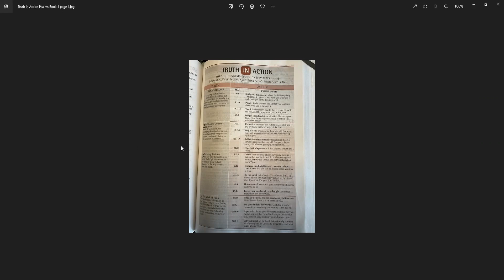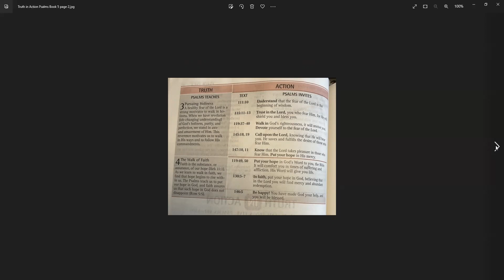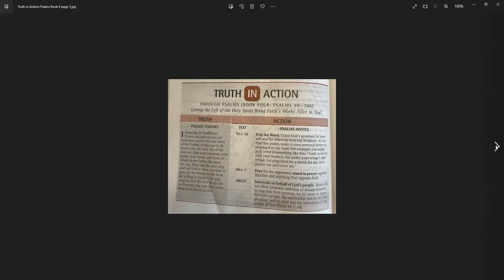Day 160 - Starting Scripture - a reading of the Bible with Keturah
DAY 160 READING: Messianic Reading -- Gospel of Mark 13-14; Psalm 68

We continue reading in the Gospel according to Mark, our 1st Messianic checkpoint was back on Day 99 and was the Gospel according to John.

In Mark 13: Jesus foretells the future.

In Mark 14: Jesus anointed at Bethany, Judas agrees to betray Jesus, The Last Supper, Jesus predicts Peter's denial and Jesus prays in Gethsemane.  Jesus is betrayed and arrested.  Jesus before the council and Peter denies Jesus.

We also will be reading from the Psalmist during the Gospel of Mark.  As we are now coming to the end of our readings in the book of Psalms, I will be doing a screen share of the Truth in Action sections from the 5 "Books" within Psalms.